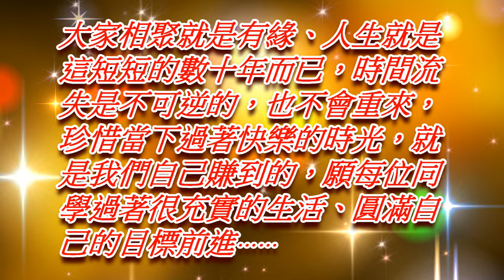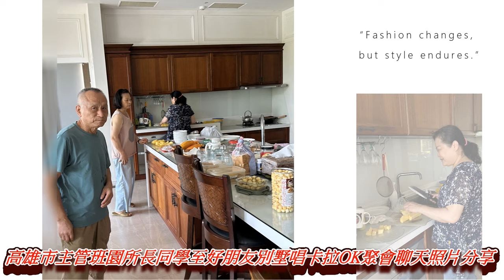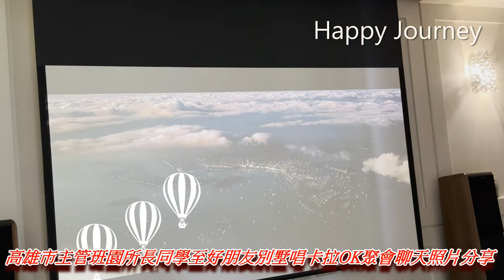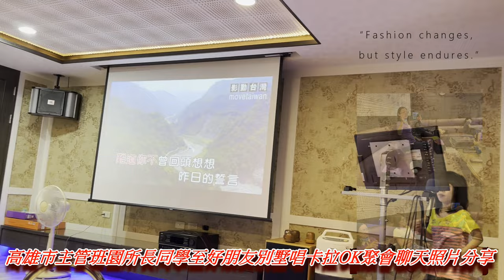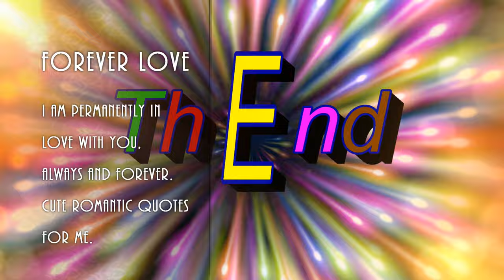高雄市主管班園所長同學至好朋友別墅唱卡拉OK聚會聊天照片分享2024、05、19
高珍公司客製化瓶裝水行銷廣告/廣告百分百行銷帶著走
高珍公司目前有幫忙各候選人客製化生產美工設計漂亮圖騰印有您候選人廣告文字等,達成您廣告百分百行銷帶著走的目的,目前我們推動280及350ml的瓶裝水會較經濟實惠,一般大型座談會及造勢晚會時,發給選民使用都會對您有實際加分的好處讓選民對您有更進一步的印象。另外我們的瓶裝水製造水源自中央山脈深層水純淨甘甜,並榮獲食品TQF認證,國際ISO22000及HACCP雙認證,榮獲全民運動會指定飲用水等的肯定,另外我們高珍公司還幫內部生產各式各樣的水產品投保產品責任險1000萬元,故由以上公證單位嚴格把關背書之下,請大家安心使用,致於價格方面一定比市面上各式瓶裝水還便宜許多,訂購數量只要20箱以上,我們就可以幫您印製公司或個人形象廣告專屬瓶裝水,若您訂購3000箱套標價格會更加的便宜,目前促銷優惠中,若您有意訂購,請盡速與我連絡。

高珍企業股份有限公司   余世昌
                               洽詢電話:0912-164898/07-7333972